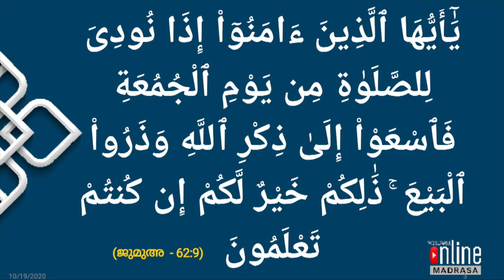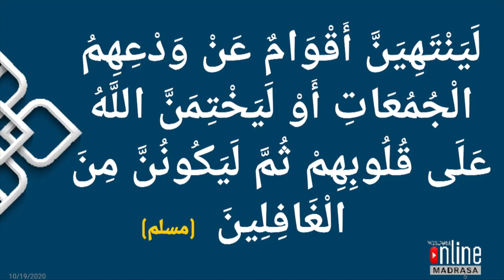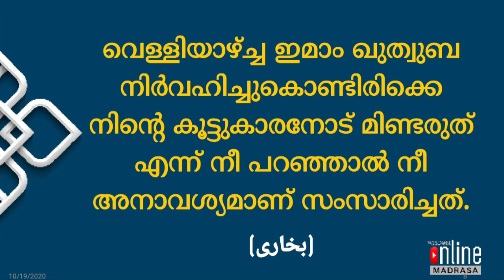വിസ്ഡം ഓൺലൈൻ മദ്റസ_ക്ലാസ്: 4 - ഇസ്ലാമിക കർമ്മങ്ങൾപാഠം :- 6, മൊഡ്യൂൾ:- 1